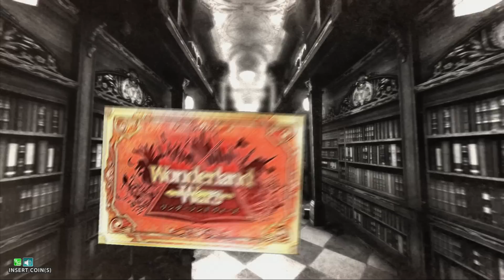【WLW】その20：ピーターと手を取り合って【A3美猴：Ver.1.10-A】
撃破やNICEをもらったときのエフェクトが心地よいです。
またおとぎの国へ出向く頻度が高まる。